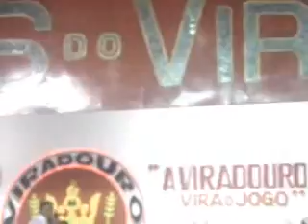Ensaio Unidos do Viradouro 2007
Niterói, 07 de Fevereiro de 2007 - G.R.E.S Unidos do Viradouro - Ensaio na Quadra com a presença ilustre de Juliana Paes, Dominguinhos do Estácio, Mestre Ciça e Euzeco, claro.
Coração saltita quando menciono o nome dessa Escola. É uma experiência inesquecível -- e, muito provavelmente, indescritível mesmo -- o que representa hoje um ensaio da Escola Unidos do Viradouro.